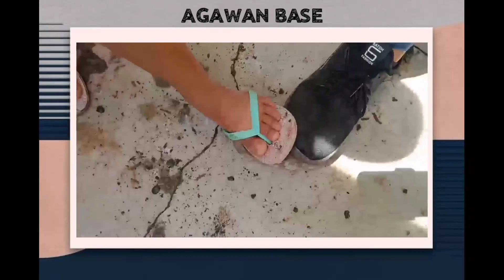PHILIPPINES TRADITIONAL GAMES ||•MPE 14•